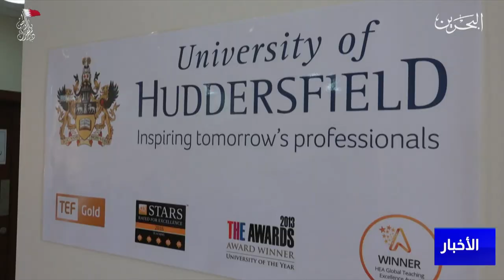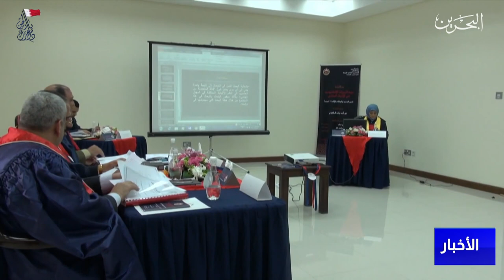البحرين مركز الأخبار : وزير الداخلية يشهد حفل تخرج الفوج الخامس من طلبة الدراسات العليا بالأكاديمية